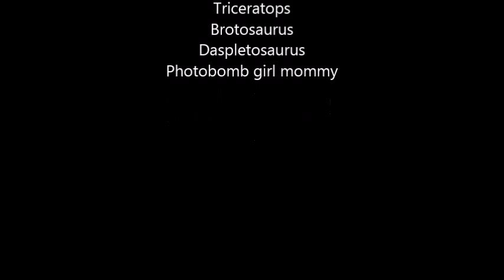Dinosaurs go bowling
Dinosaurs take a time machine (not shown) and go bowling.